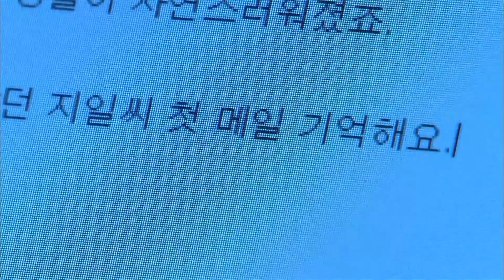[그래,그런거야] 아르바이트로 생계유지가 어려워지자 남규리에게 이별을 고하는 정해인│39화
›이나영(남규리)이 부상을 입은 유세준(정해인)에게 막노동을 하지 말라며 반대하는데..

*방송정보*
그래,그런거야 39회
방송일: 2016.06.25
출연진: 이순재,강부자,노주현,양희경,김해숙,서지혜,정해인,남규리 외 출연